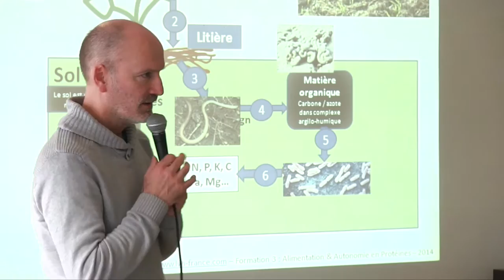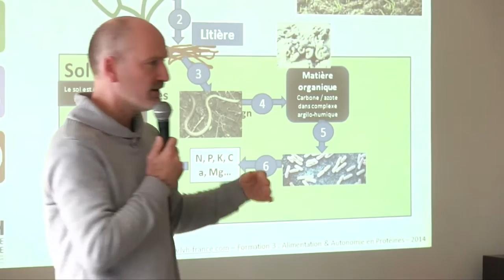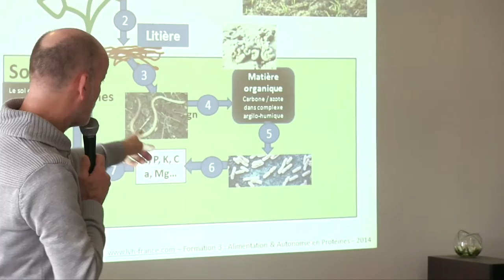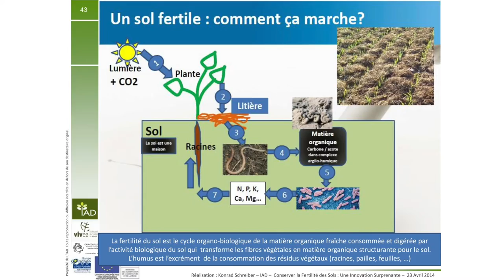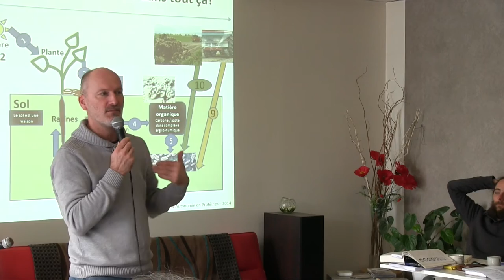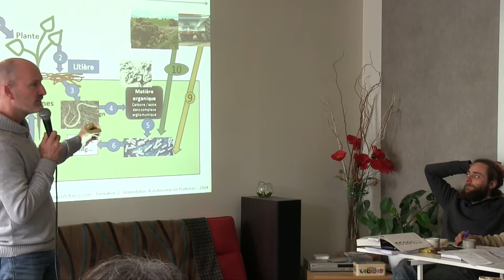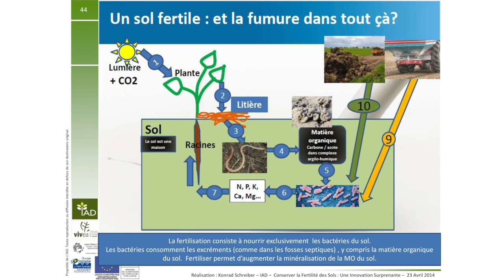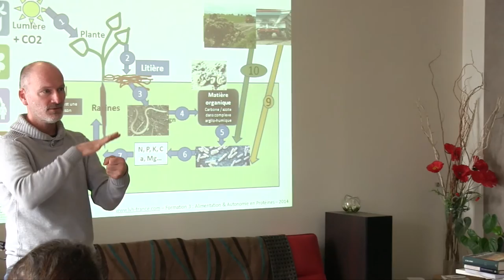Formation Cycle de la fertilité : Konrad Schreiber (3/13)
Cycle de la matière organique, problématique de la fumure